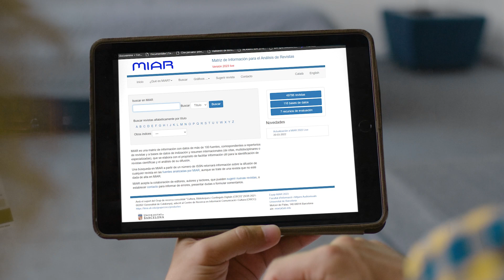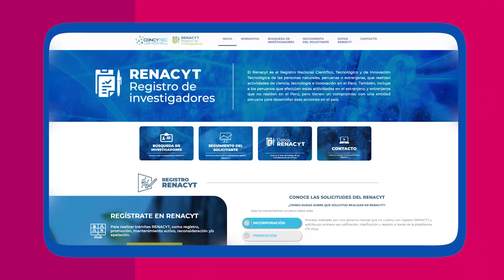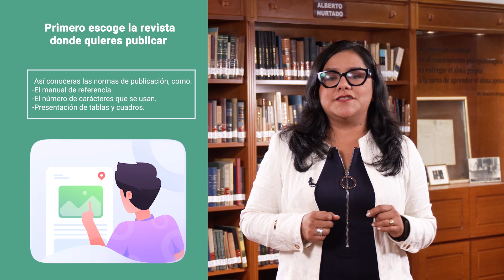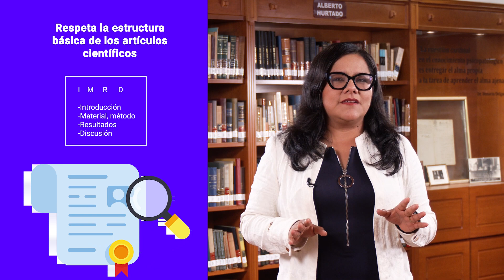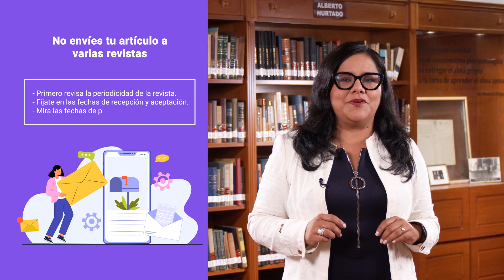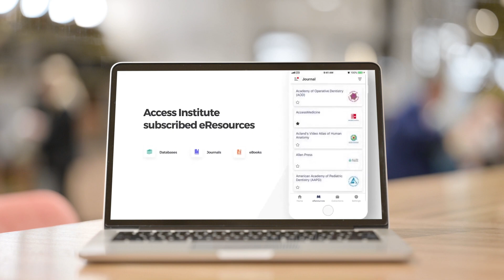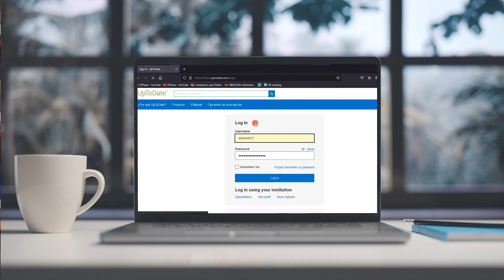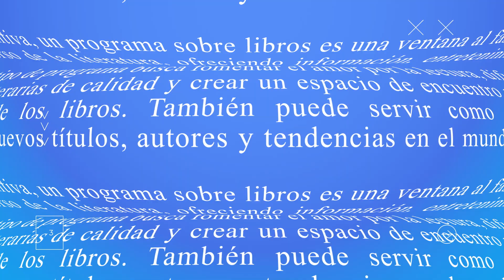ANATOMÍA DE UN LIBRO EN CAYETANO: IMPORTANCIA DE ESCRIBIR ARTÍCULOS ACADÉMICOS Y CIENTÍFICOS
En esta edición de Anatomía de un Libro con Lizbeth Alvarado, hablaremos sobre la importancia de escribir y publicar artículos académicos y científicos. Asimismo, a través de la voz de Diana Hidalgo, coordinadora editorial del Fondo Editorial Cayetano y Justina Salvatierra, coordinadora de la biblioteca del Campus La Molina, conoceremos más del proceso de recepción y publicación de artículos en revistas heredianas.